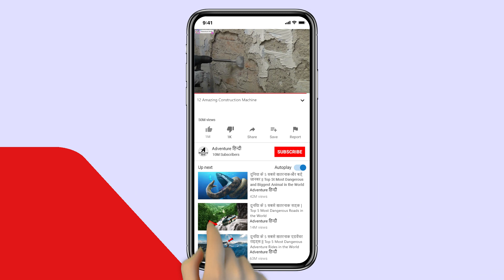15 Most Amazing Construction Machines You've Never Seen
15 Most Amazing Construction Machine ➤ Ingenious Tools

In our daily life modern technology , tools and machines played vitral role in making our work easy. Here we discuss some of the handy construction machines.